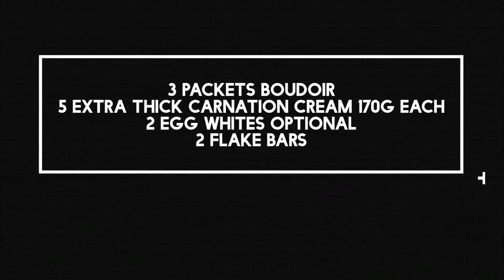Boudoir cake NO OVEN NO MICROWAVE ONLY 3 INGREDIENTS